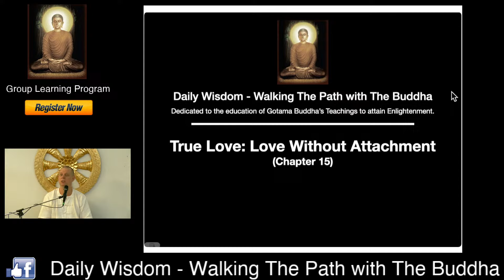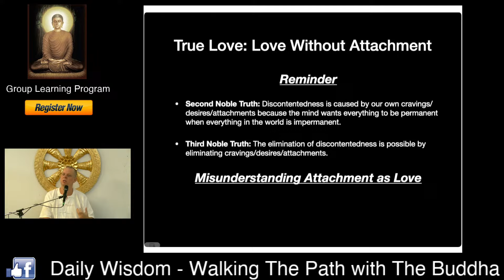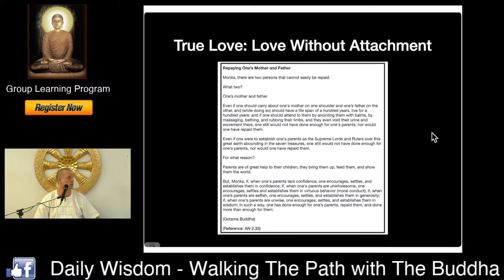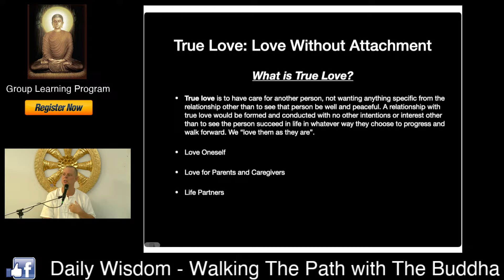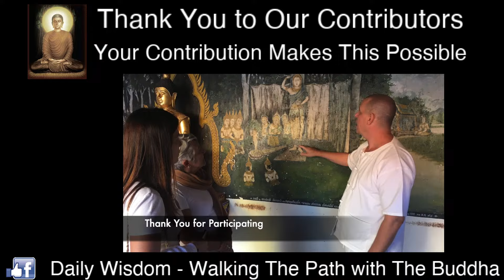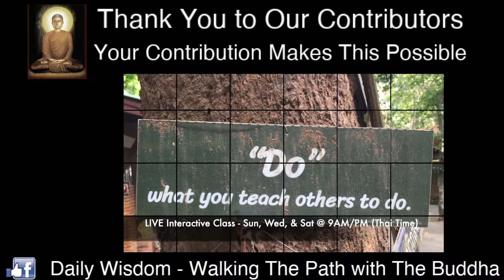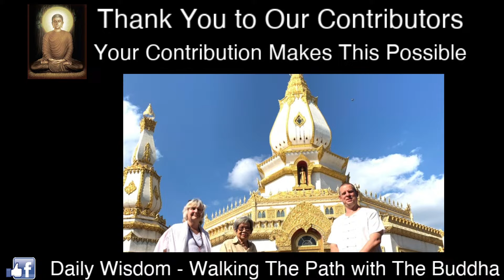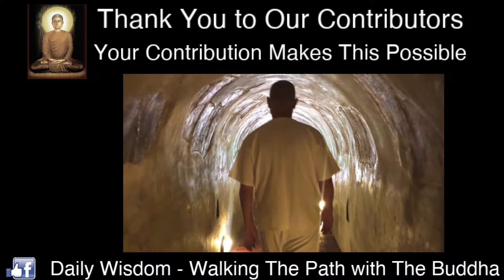(Group Learning Program) - Guided Breathing Mindfulness Meditation and Student Questions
(Group Learning Program) - Guided Breathing Mindfulness Meditation and Student Questions at Wat Tung Yu

Breathing Mindfulness Meditation was the primary form of meditation employed by The Buddha to attain Enlightenment. There are many aspects of The Path to Enlightenment that one would need to learn and practice with guidance from a Teacher, however, Breathing Mindfulness Meditation should be among the top priorities for any Practitioner aspiring to attain Enlightenment.

The goal of Breathing Mindfulness Meditation is to develop “Right Mindfulness”, “Right Concentration”, and to eliminate the unwholesome root of craving/desire/attachment.

All discontentedness is caused by craving/desire/attachment so it is important to train the mind to not have craving/desire/attachment as part of "Developing Your Life Practice”.

In this LIVE Stream and Interactive Learning Session, David will guide you in a Breathing Mindfulness Meditation session and will accept questions from Students to help you develop your meditation practice and progress forward on The Path to Enlightenment.

Password: 999999